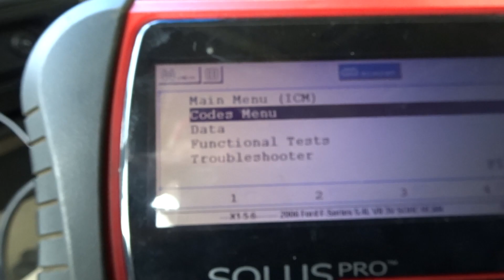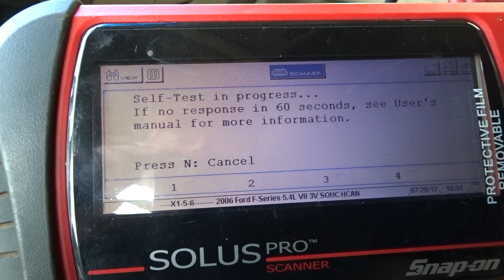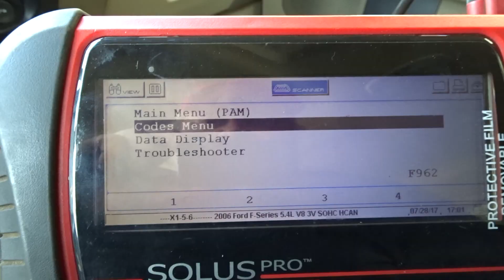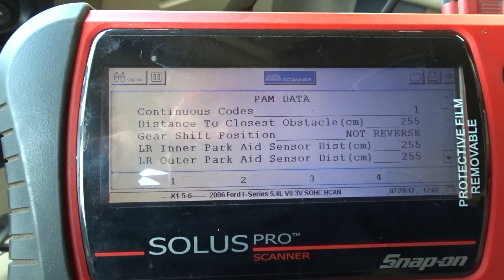Ford Back Up Sensor Repair DIY Cheap China Sensor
In todays video my back up sensors in my ford 150 have quit working and need to figure out which one is gone so i can replace the sensor and have the Park Aid work again.
  in order to find out what sensor is faulty in the Parking Aid Module i needed to hook up my Snap on Solus Pro scanner that has been updated to 2013 to be able to read the code.  The code that came up was C1701 Rear outer left sensor fault.  this is the drivers side sensor on the corner of the bumper.  To this date the cheap china sensor has still been working going on 3 months plus now.

Cameras used in My videos
Sony Hx80
Olympus TG-Tracker
Sony A6000
DJI Osmo
Drift Hd Ghost
Drift Ghost 4K
Gopro Session